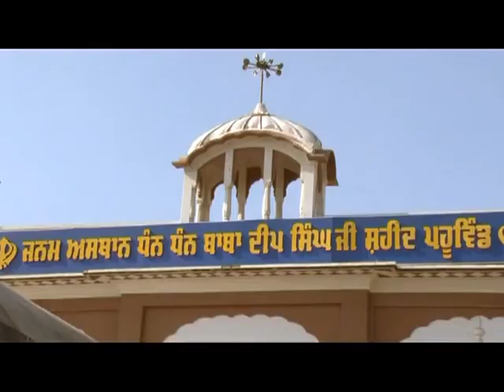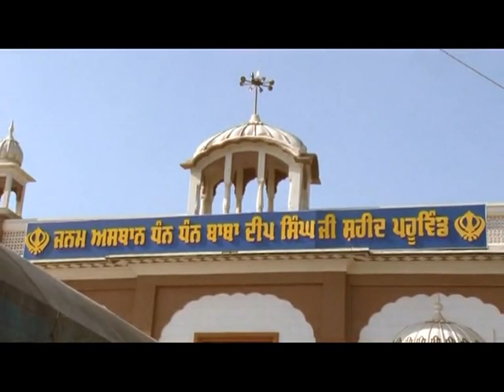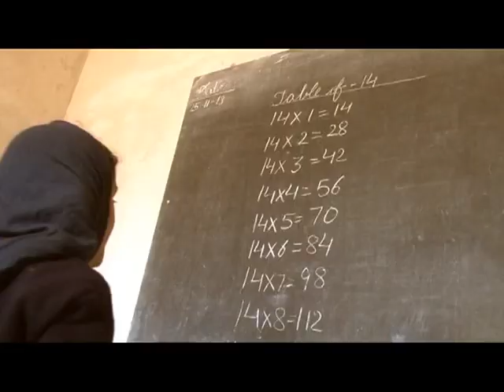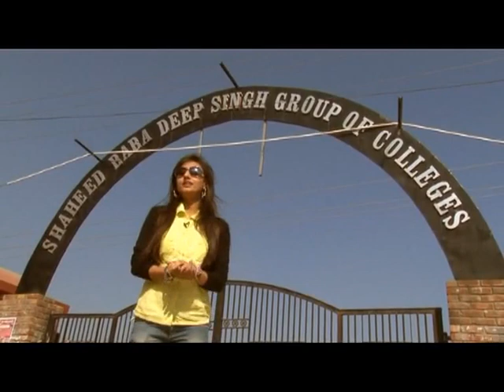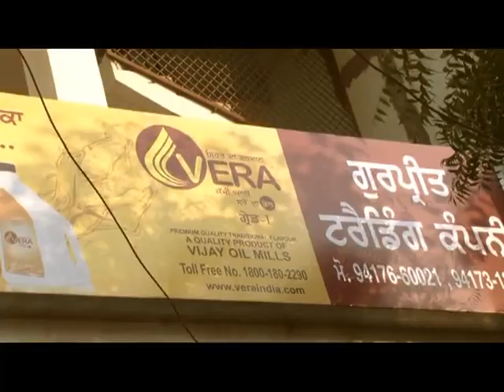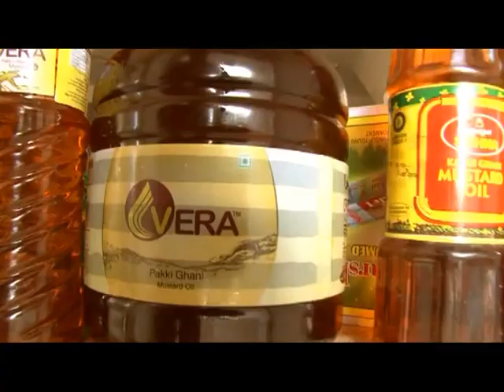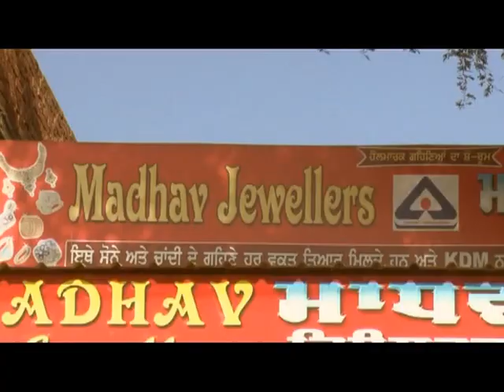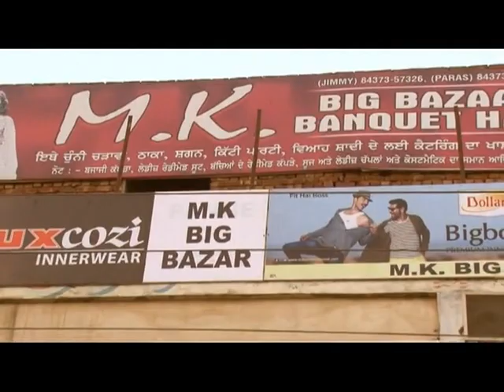sair punjab di Bhikhiwind Exclusive 2013